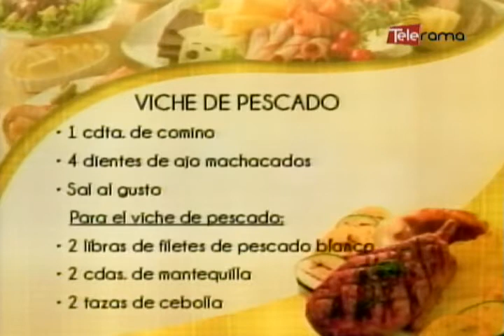Viche de pescado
Ingredientes:
    Para el caldo de pescado y maní:
    1 libra de cabezas y huesos de pescado, o puede usar un pescado entero de tamaño pequeño
     8 tazas de agua
    1 taza de leche
    1 taza de maní, tostado ligeramente
    2 cucharadas de aceite
    1 taza de cebolla colorada picada
    1 cucharadita de comino molido
    4 dientes de ajo, machacados

    Para el viche de pescado:
    2 libras de filetes de pescado blanco
    2 cucharadas de mantequilla o aceite
    2 tazas de cebolla colorada picadita
    6 dientes de ajo, machacados
    1 pimiento rojo o verde, picado en cuadritos
    1 cucharada de orégano seco
    ½ cucharada de comino molido
    1 cucharadita de achiote molido
    2 cucharadas de mantequilla de maní (sin azúcar)
    1 ½ libras de yuca, fresca o congelada, pelada y cortada en pedazos pequeños
    2 plátanos maduros, pelados y cortados en rodajas
     2 camotes grandes pelados y cortados en cuartos
    2 choclos, cortadas en rodajas
    2 cucharadas de culantro

    Para acompañar:
    Tajas de limón y aji criollo

Preparación:
Empezaremos haciendo un caldo de pescado con maní para lo cual hervir 8 tazas de agua, con un poco de sal, agregue las cabezas de pescado y huesos deje hervir durante 30 minutos  espumando constantemente y luego cierna el caldo.
Calentar  las 2 cucharadas de aceite en una sartén para preparar el refrito, agregue la cebolla, ajo, comino y sal, por unos minutos.
Licuar el maní tostado con el refrito, la taza de leche, y 2 tazas de caldo de pescado, hasta que estén bien triturados. Cierna la mezcla licuada de maní, refrito, leche y caldo, y combínelo con el resto del caldo, agregue un poco más de agua.
Caliente las restantes 2 cucharadas de aceite en una olla grande; agregue la cebolla picada, el ajo, el pimiento, achiote, comino, orégano y sal, cocine a fuego lento hasta que las cebollas estén suaves, aproximadamente 10 minutos. Añada el caldo de pescado y maní, hágalo hervir a fuego lento.
    Agregue el choclo en pedazos , el camote y los pedazos de yuca, cocine a fuego lento hasta que las yucas estén tiernas, aproximadamente durante 35 a 40 minutos.
    Agregue las rodajas de plátano maduro y los pedazos de pescado, cocine a fuego lento hasta que el pescado este cocinado, entre 8 a 10 minutos.
    Espolvoree la sopa con el culantro picado y limón